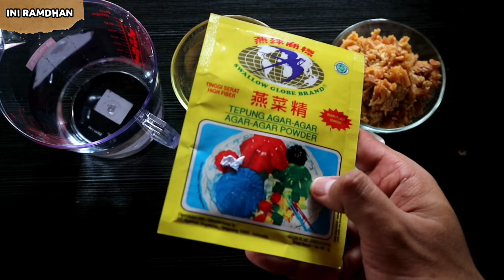BERLUMUT ❗❗ RESEP PUDING LUMUT GULA MERAH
Makanan manis ini sangat cocok banget buat kalian pecinta manis, tapi jangan terlalu manis ya heheh ' Puding Lumut Gula Merah ' Makanan simpel tapi rasanya mantap.

Resep Puding Gula Merah

Bahan - Bahanya
- 400 gula merah ( potong-potong )
- 1 butir telur ( kocok lepas )
- 1 sachet skm
- 1 bungkus santan instan
- 1 bungkus agar-agar no plain
- 1/2 sdt vinili bubuk
- 600 ml liter air
- pandan ( opsional )

Jangan lupa coba Resep nya, kalau udah upload IG lalu tag IG pribadi saya

Mampir Juga ke Chanel yang lainnya ya ( Link nya ada dibawah )
Nama Chanel Ramdhan Network
Pembahasan, Materi, Tips dan Trik

Nama Chanel INI RAMDHAN
Berisi mengenai aku dan semua aktifitasku